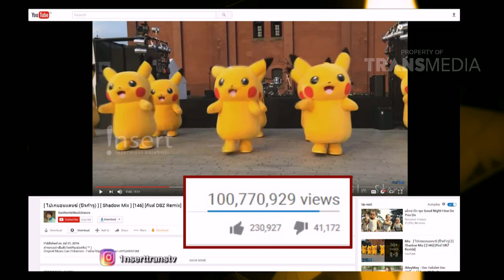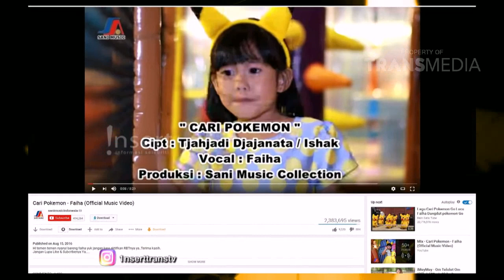Penyanyi Cilik Faiha Tembus 100 Juta Penonton